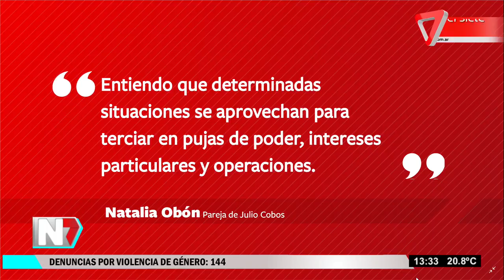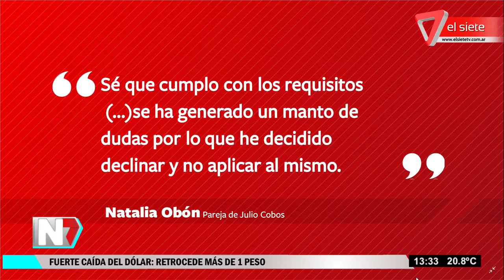La pareja de Cobos desistió de tomar el cargo en la justicia